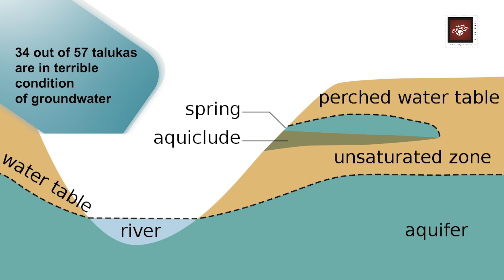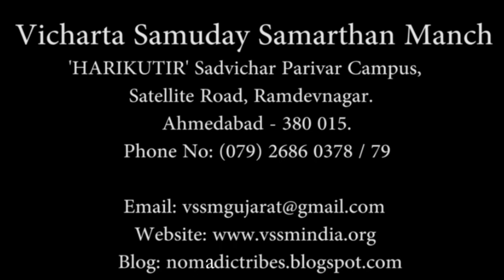1 હજાર ફૂટે પહોંચેલા પાણીના તળ અંગે ચિંતા કરતું બનાસકાંઠા નું એક ગામ | Mittal Patel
જમીની જળનું સ્તર 1 હજારથી 1500 ફૂટે જવુ તે ચિંતાનો વિષય બન્યો છે, આવનારા ભવિષ્યમાં જળસંકટ ન સર્જાય તે માટે હવે લોકો જાગૃત થયા છે. પાણીનો વ્યય અટકાવાથી અને જળના સંગ્રહથી જળસંકટ ટાળી શકાય છે. બનાસકાઠામાં જળનું સ્તર ખૂબ નીચે જવાથી ભયંકર પરિસ્થિતિ ઉદભવા પામી છે. હવે બનાસકાઠામાં લોકો પાણી અંગે જાગૃત થયા છે અને પાણીનો મહત્તમ સંગ્રહ થાય તે માટે તમામ પ્રકારના કાર્યો કરી રહ્યાં છે. પાણી સંગ્રહ અંગેનું બનાસકાઠાનું જાગૃત ગામ એટલે સોયલાગામ. સોયલાગામનું મુખ્ય તળાવ અમે જ્વેલેક્ષ ફાઉન્ડેશનની મદદથી ગાળ્યુ. વરસાદ થતા ગામના તળાવમાં પાણીનો સંગ્રહ ખાસો થયો. ગામના જાગૃત સરપંચ નારણભાઈ તથા ગામના જાગૃત નાગરિકો સાથે કરેલી પાણી અંગેની વાત આ વીડિયોમાં તો ખાસ  કરીને આ વીડિયો જૂઓ. લાઈક કરો, શેર કરો અને ચેનલને સબસ્ક્રાઈબ કરો.

Timecodes
00:00 -Intro
1:00 -What is the actual Problem
1:45 -About Soyla village
2:07 -Explaining waterlevel in Soyla
2:48 -Work done by VSSM
2:20 -Why Borewell failure here
7:09 -Importance of Green Cover
8:17 -Thankful to Jewellex & Villagers

I am Mittal Patel- a social reformer and the founder of Vicharta Samuday Samarthan Manch. I was conferred with Nari Shakti Award in 2017 by the Honourable President of India. I have also been appointed a Member of the Development and Welfare Board for De-Notified, Nomadic and Semi-Nomadic Communities, Ministry of Social Justice and Empowerment, Government of India from 2019.
Consider a situation where a whole section of the society lived their life and contributed greatly to the development of nation and still struggling to prove its existence not for decades but for many generations. No birth certificate or any document to prove their identity; No proof of existence! Yes, this is a reality of Nomads as we call in India and known as “Gypsies or Romani” worldwide. India is considered to have around 12-15% of its population i.e. almost 164 million people. Gujarat – one of the states – alone is said to have 5 million populations of Nomadic and De-Notified Tribes Communities. The majority of them without jobs, without education, without homes, without food security, without money, and without healthcare are living a life of dependence and drudgery!
I, Mittal Patel, observed the plight of these extremely marginalized people and founded Vicharta Samuday Samarthan Manch (VSSM) in the year 2010. Gradually, we expanded the scope of our work to all marginalized communities and environments. At present we are working in the areas such as,
- Human Dignity (Advocacy)
- Housing Support
- Livelihood – Income Generation
- Education
- Water Resource Management
- Tree Plantation
Our work is spread across 95 blocks of 22 districts of Gujarat.